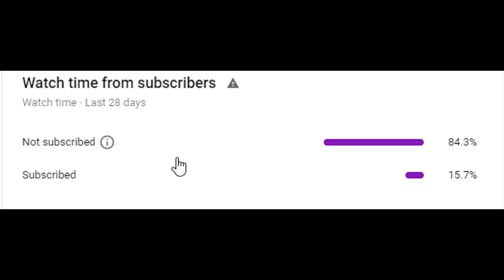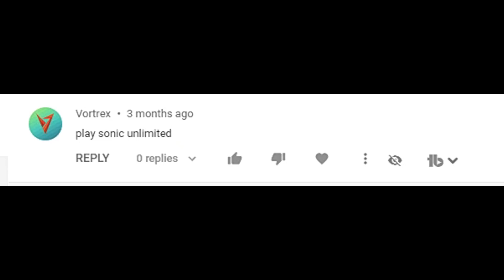SONIC UNLIMITED! Roblox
I play Sonic Unlimited for Roblox!